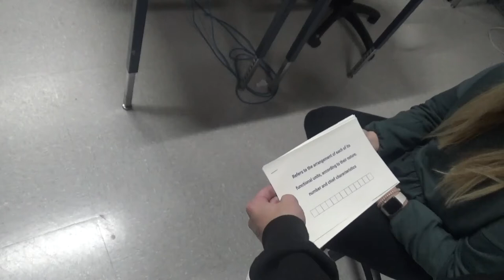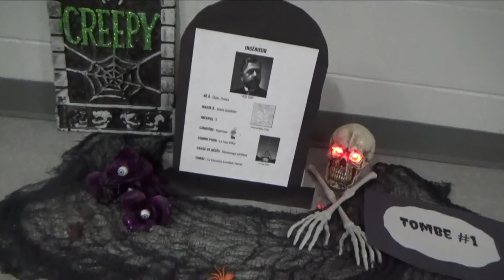LHS BDN - November 18, 2020 - Student News Wamble Style - Unedited (well... mostly)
LHS BDN Student News - Lebanon High School Blue Devil News - November 18, 2020 - Student News Wamble Style - Featuring LHS Has Class - Devilettes BB HOF Highlights - - Unedited (well... mostly)